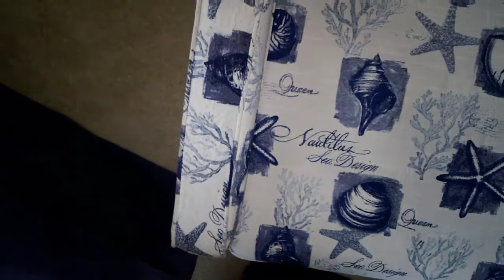Testimony from one of our customers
Furniture cleaning carpet cleaning sunset Beach